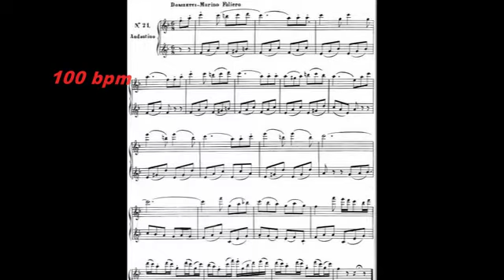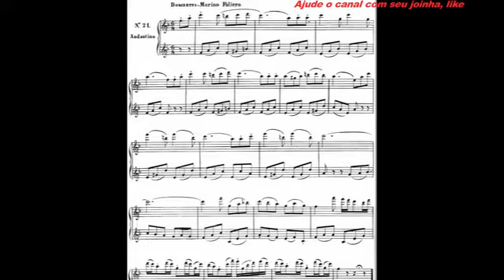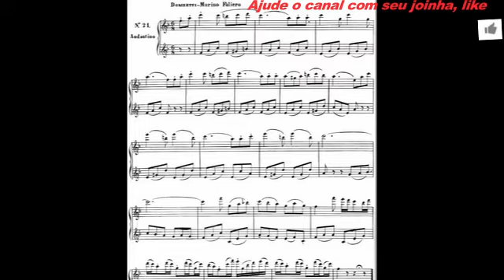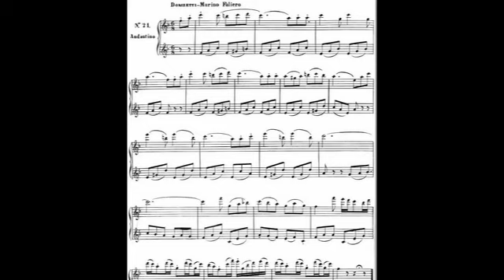Metodo de Flauta Galli pag 54 N 21 donizetti